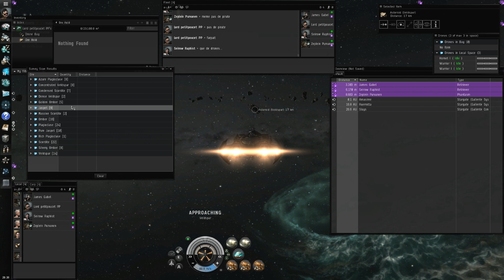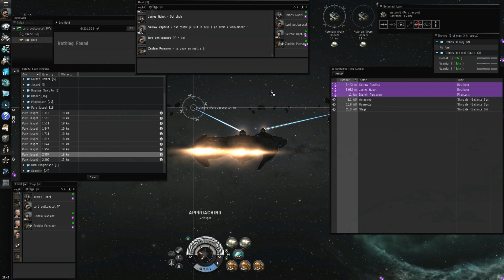Eveonline Episode 2 "Raid mining en low sec"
Pour ceux qui souhaiteraient decouvrir ou tester la bete voila un lien pour obtenir 21 jours gratuits.

N'hesitez pas a critiquer ou commenter
PetitPoucet